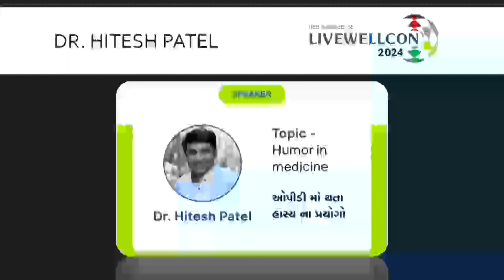Comedy at Hospital OPD, OPD માં થતાં હાસ્ય માં પ્રયોગો, LiveWell Hospital, Humor in Medicine,